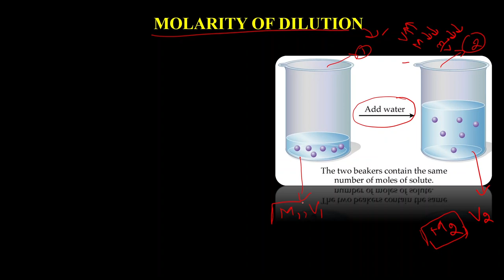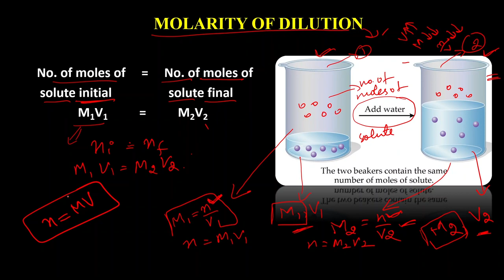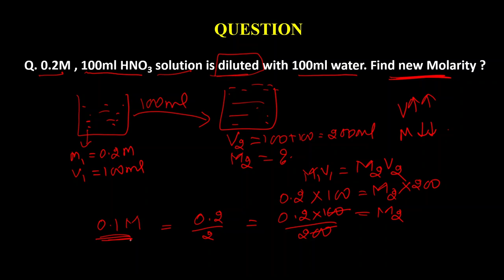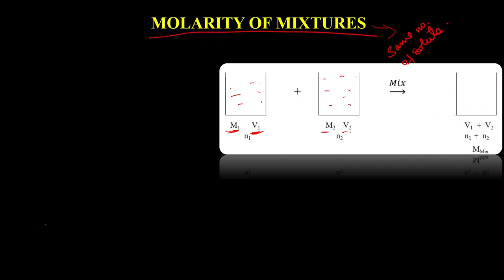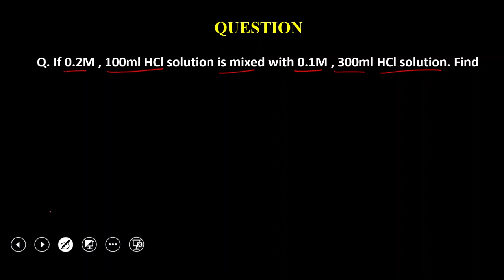Some more terms of Molarity | Mole Concept 15 | CBSE/ICSE | IIT JEE | NEET | Class 11 CHEMISTRY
MOLARITY OF DILUTION:-
Dilution refers to the process of adding additional solvent to a solution to decrease its concentration. This process keeps the amount of solute constant, but increases the total amount of solution, thereby decreasing its final concentration. Dilution can also be achieved by mixing a solution of higher concentration with an identical solution of lesser concentration. Diluting solutions is a necessary process in the laboratory, as stock solutions are often purchased and stored in very concentrated forms. For the solutions to be usable in the lab (for a titration, for instance), they must be accurately diluted to a known, lesser concentration.

The volume of solvent needed to prepare the desired concentration of a new, diluted solution can be calculated mathematically. The relationship is as follows:

M1V1   =   M2V2
M1 denotes the concentration of the original solution, and V1 denotes the volume of the original solution; M2 represents the concentration of the diluted solution, and V2 represents the final volume of the diluted solution. When calculating dilution factors, it is important that the units for both volume and concentration are the same for both sides of the equation.
MOLARITY OF MIXTURES:-
When solutions of varying concentrations mix, the concentration of the resulting mixture will be different from either of the starting solutions. Molarity is the measure of concentration used for solutions containing a solute and is defined as moles of solute per liter of solvent.